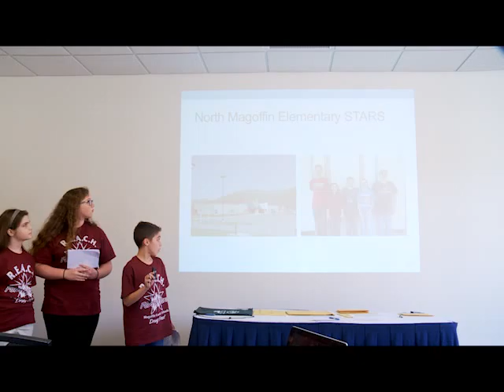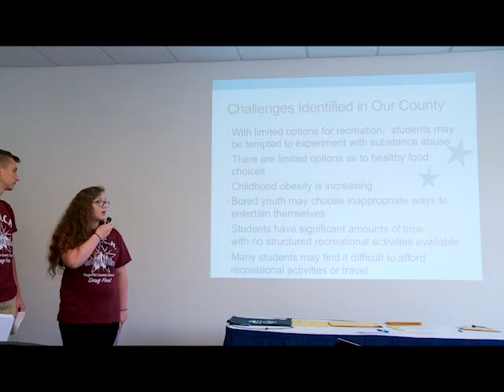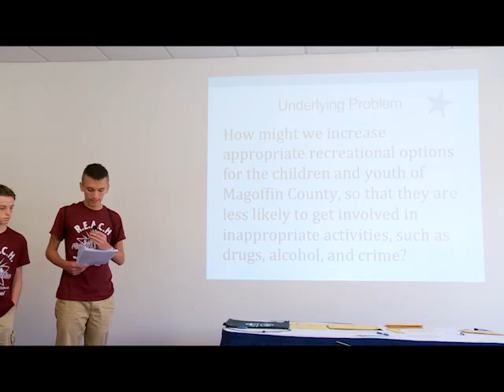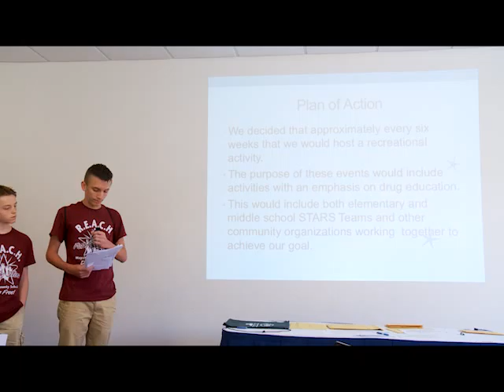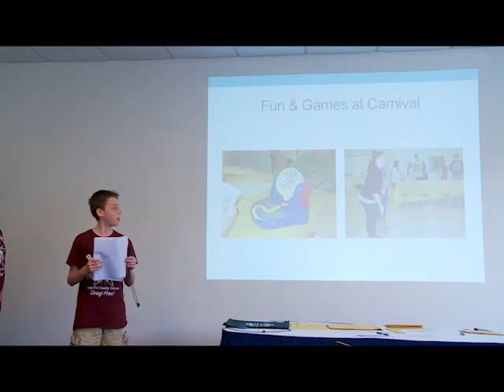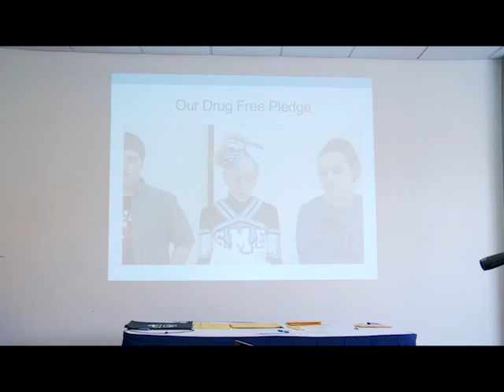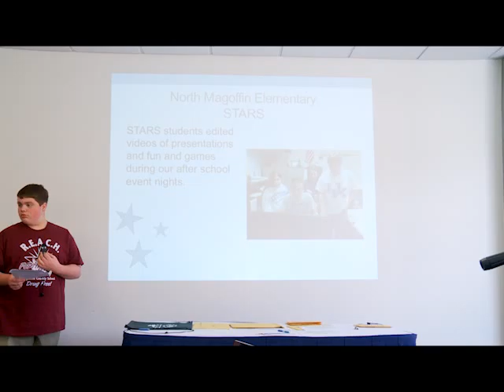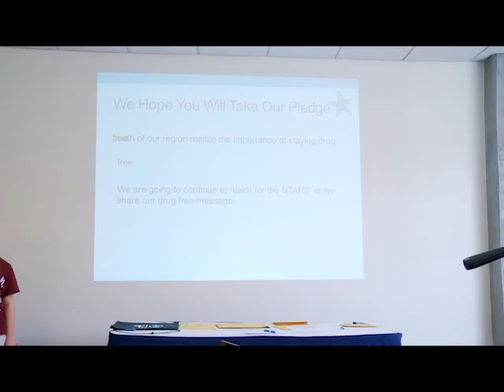Mary Jane McDaniel - STARS Grant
The Magoffin County Elementary STARS Team is made up of students from three elementary schools. Magoffin County is a small rural area, having limited resources and activities, with high unemployment and poverty rates that are historically in the top 5 in the state. Safe, suitable recreational activities are extremely limited to the county’s youth. Limited options for recreation, may lead some students to experiment with controlled substances or seek inappropriate ways to entertain themselves. In cooperation with the REACH Organization, Magoffin County Extension Office, and Magoffin County Family Resource Center, a course of action was developed. We decided to host recreational activities for the 6th grade students of Magoffin County. The purpose of these events would include providing awareness and learning activities with an emphasis on drug education. Activities have included a “Don’t Fall for Drugs” fun and games carnival, and a“R.E.A.C.H. for the S.T.A.R.S.” dance where guest speakers and student presenters shared a drug free message with participants.

Grades 3-8
Gifted and Talented Teacher, Magoffin County Project Title: Reach for the Stars
STAR Grant Recipient